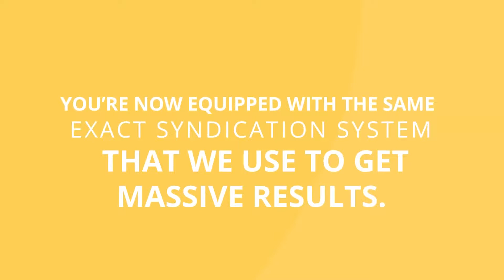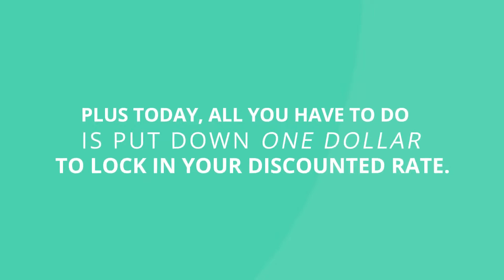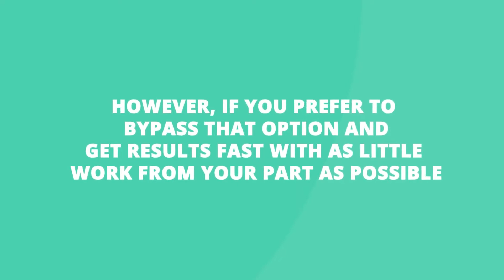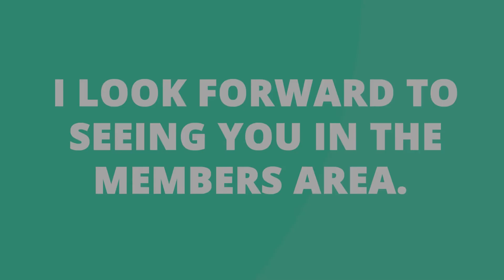DFY Suite Agency+